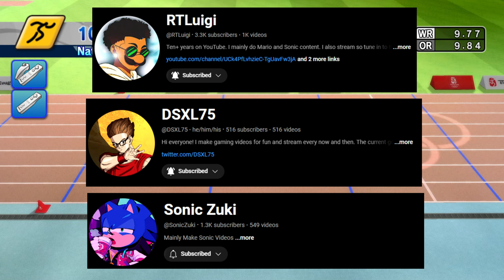This mario and sonic game is something else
With the mario and sonic olympic games series now coming to an end I decided to revisit the first game after so many years with some homies and this was just as fun as i remember it being.

If this does decently well then I'm gonna do a video on the winter olympic games which is the next installment so I appreciate all the love and support!

@DSXL75: Player 2
@RTLuigi : Player 3
@SonicZuki : Player 4

Twitter (NOT really that active)